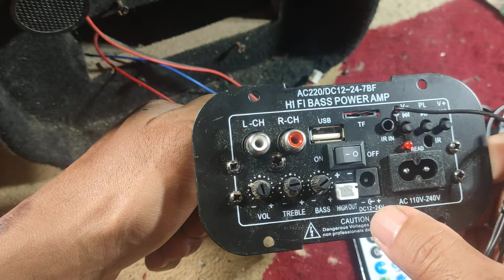modul amplifier bluetooth terbaik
assalamualaikum warahmatullahi wabarakatuh.divideo kali ini saya memperkenalkan amplifier audio bluetooth sebagai pengganti jika kerusakan sudah terlalu parah.& sangat baik sebagai alternatif Terbaik

link pembelian